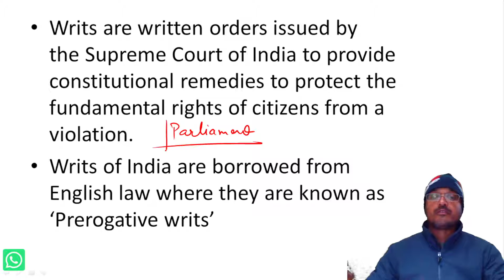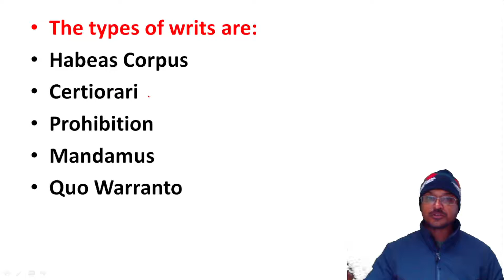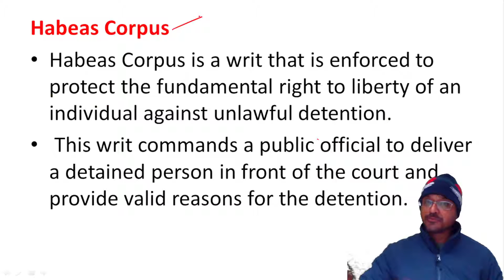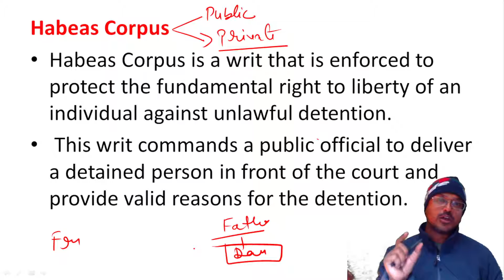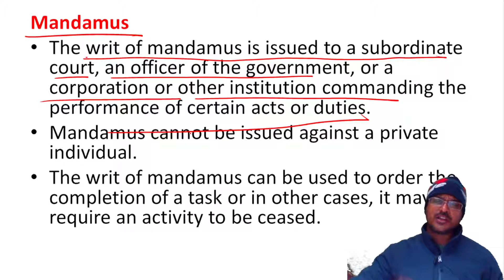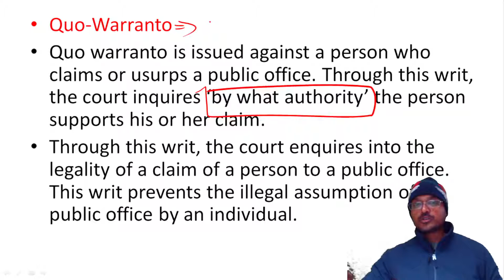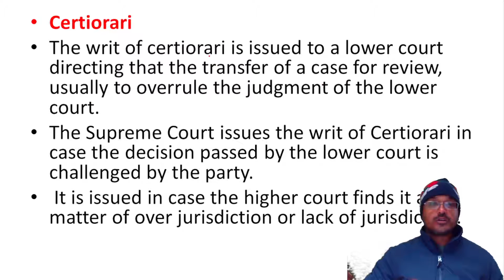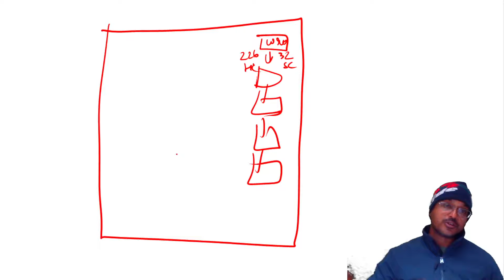UKPCS Mains-2021 Topic| Constitutional Remedies | Article 32| Article 226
UKPCS Exam-2021